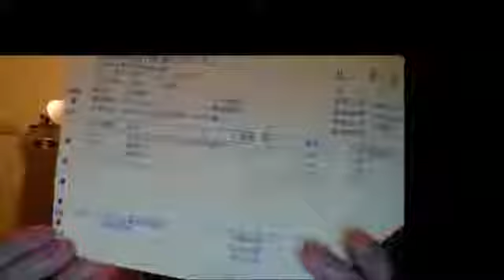Yoro日常小圈圈 【開箱】凱迪特專業大搖！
【開箱】凱迪特專業大搖！

這次拿到凱迪特跟戰祭辦的段位賽冠軍
贊助機票外，還附贈了一個搖桿
就來做個簡單的開箱跟試用心得
希望這次出去可以屌打對手一波

戰祭TFF
KDiT 凱迪特 格鬥 電競 專業 開發